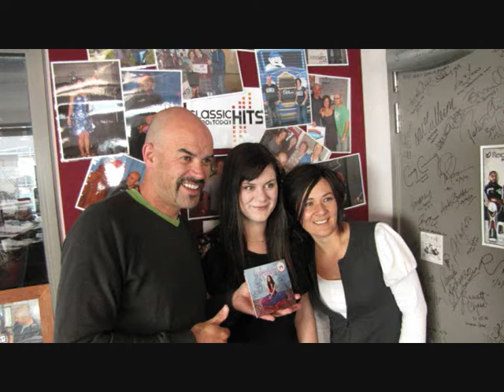Katie Thompson - Open 4 Elton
A collection of photos from Katie Thompson opening for Sir Elton John at the Forsyth Barr Stadium, Dunedin.

You can purchase Good As Gold & Katies latest album Impossible